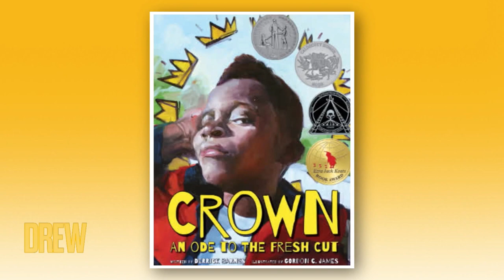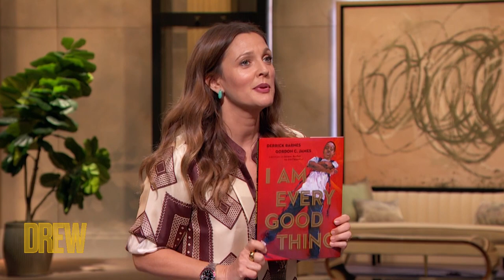Derrick Barnes and Gordon C. James Celebrate Black Boys and Girls with I Am Every Good Thing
Drew speaks to I Am Every Good Thing author Derrick Barnes and illustrator Gordon C. James about their children's books that counter stereotypes and push relatable message of empowerment to kids everywhere, plus Drew gets a surprise.